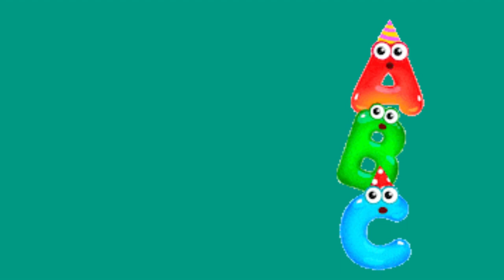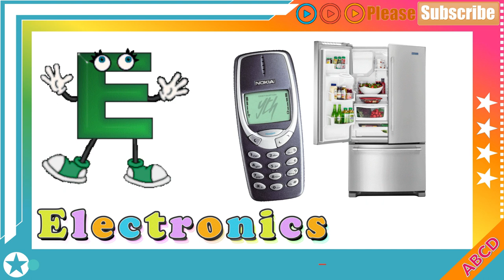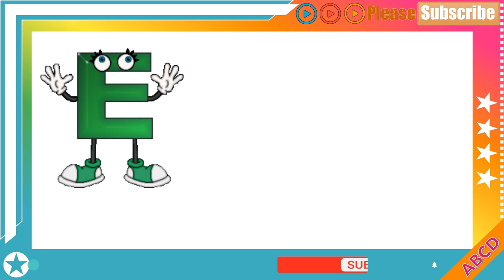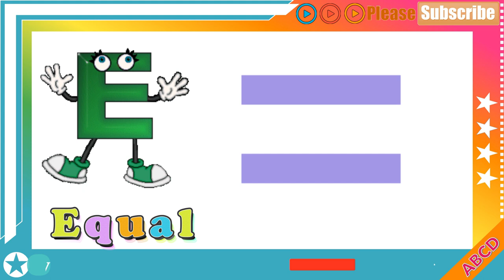50+ English Words Starting With Letter Ee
# Englishwords
Helps children to know most common English words. Each words has an illustrated picture to help you understand and remember easily.